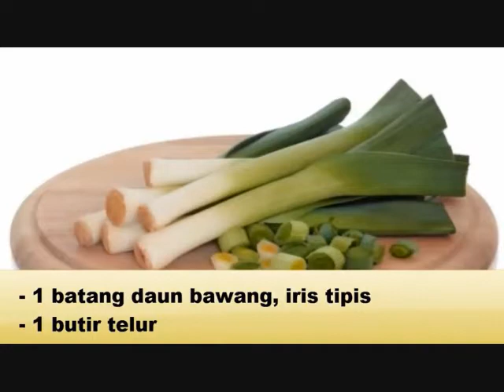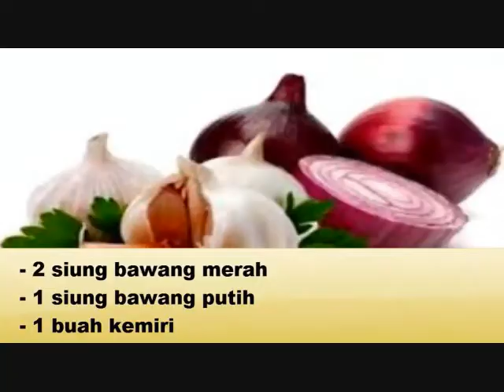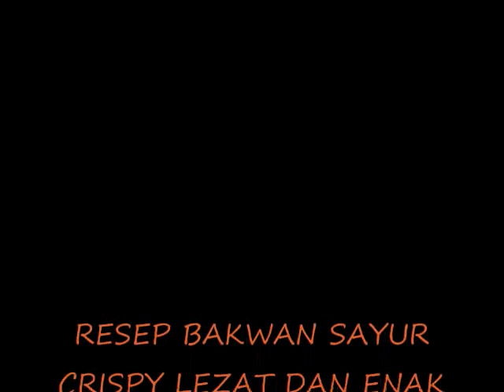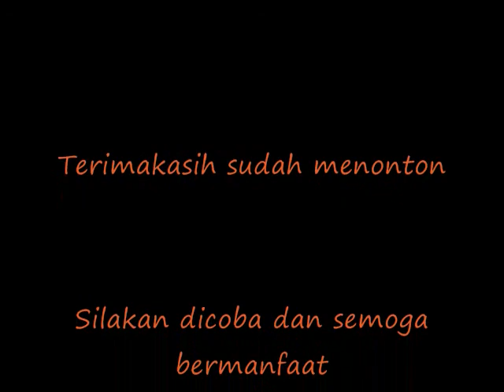Resep Bakwan Sayur Renyah Lezat Praktis | Masak Untuk Hari ini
Bahan

    150 g wortel, potong korek api
    150 g taoge
    150 g kol, iris halus
    1 batang daun bawang, iris halus
    ½ batang seledri, iris halus
    8 siung bawang putih, haluskan
    ½ sdt merica putih bubuk
    1 sdt Royco Sup Krim Ayam
    1 sdt garam
    150 g tepung terigu
    70 g tepung beras
    220 ml air
    1 butir telur ayam, kocok lepas

Cara Membuat Resep Bakwan Sayur Renyah Lezat Praktis:
Bisa langsung lihat dalam video